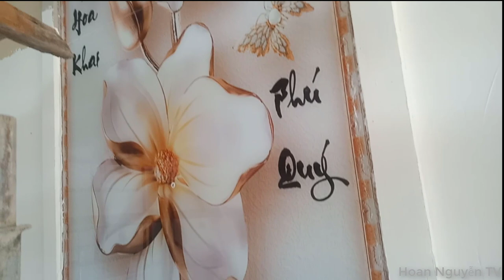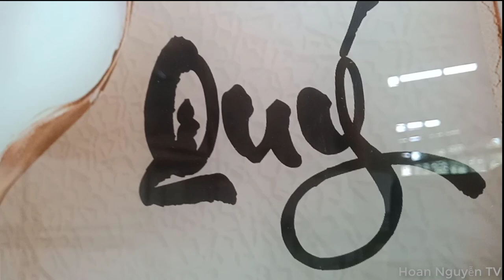Nhật Ký Đi Làm #8 | Ngôi Nhà Có View Tuyệt Đẹp Nhìn Lên Núi Rừng!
Nhật Ký đi làm là những video mình đi làm và quay lại những điều thú vị ở những nơi mình đi qua, do tính chất công việc của mình đi nhiều nơi, nhiều nhà... hy vọng sẽ lưu lại những điều thú vị làm kỉ niệm!